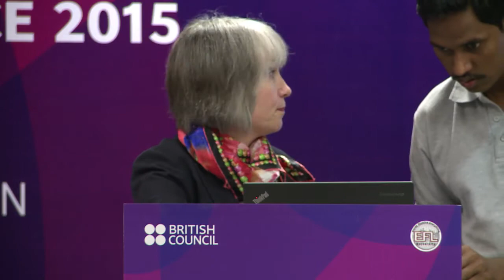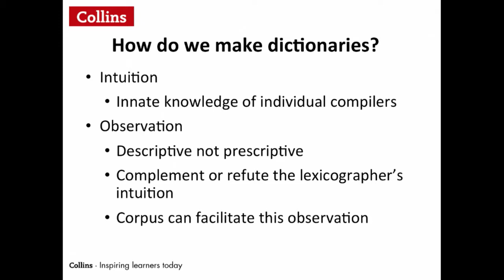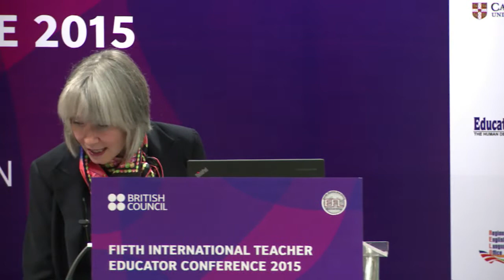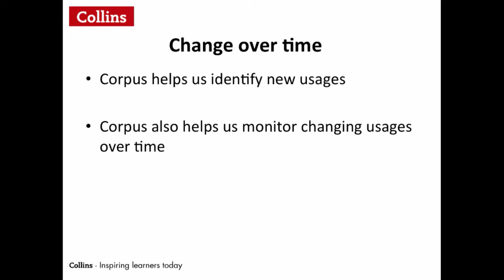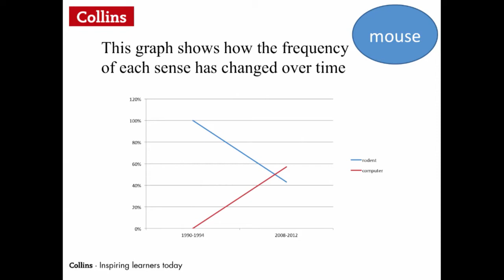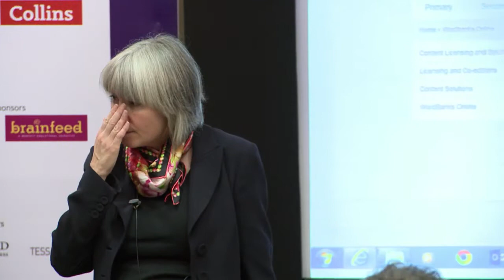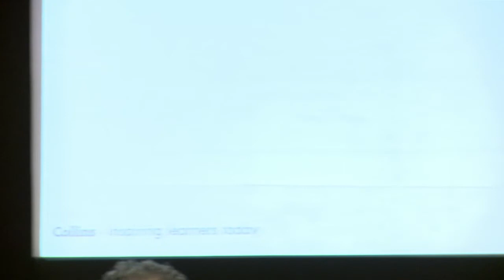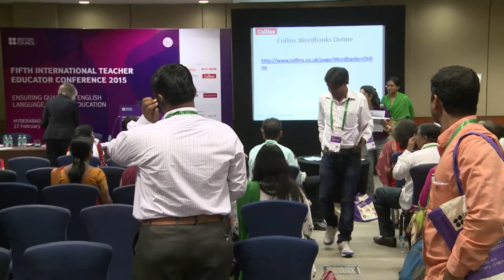TEC15: Elaine Higgleton – Dictionaries and corpus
All good dictionary publishers – such as Collins – have been using corpus information about how language is used to write and update dictionaries for nearly 30 years.

It is a process that many of us are familiar with and have seen presented many times before. In this combined talk and workshop we will be hearing about some of the latest corpus-driven updates made to the latest edition of Collins English Dictionary, trying our
hand at interpreting corpus data to spot recent changes in the language and using corpus data to draft our own dictionary entries.

Elaine Higgleton is the International Publisher for Collins Learning, a division of HarperCollins Publishers. She has had a long and varied career in publishing, from the ELT Dictionary Division at OUP to Chambers in Edinburgh and then moving to Collins in 2001.